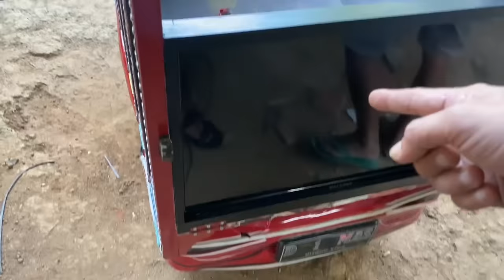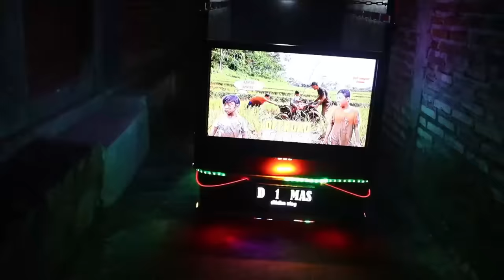MODIFIKASI TRUK DIMAS!! pasang tv di truk ditdim sambil ngerjain dimas tvnya konslet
Makasih banyak..